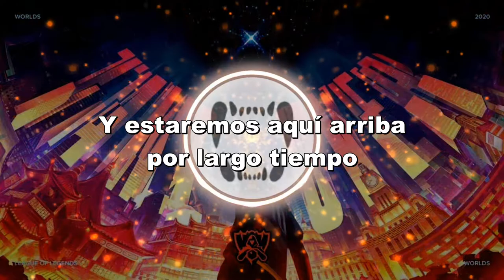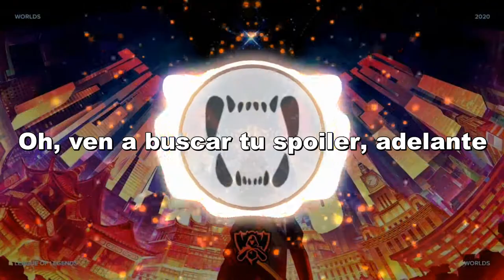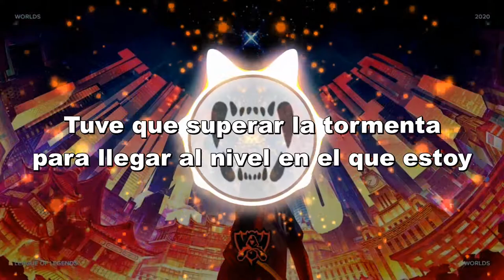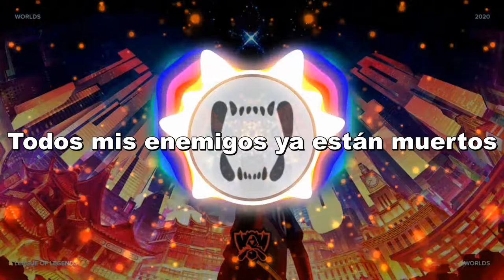League of Legends - TAKE OVER [Bass Boosted] (Sub Español)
TAKE OVER Lyrics:

[Intro]
Go

We at the top again, now what?
Heavy lay the crown, but count us higher than the mountain
And we be up here for the long run
Strap in for a long one
We got everybody on one* (Woo)
Now you're coming at the king so you better not miss (Not miss, not miss)
And we only get stronger
With everything I carry up on my back
You should paint it up with a target

[Pre-Chorus: MAX]
Oh, woah
Why would you dare me to do it again?
Oh, come get your spoiler up ahead

[Chorus: Jeremy McKinnon]
We're taking over, we're taking over, ayy
Look at you come at my name, you oughta know by now
That we're taking ovеr, we're taking over, ayy
Maybе you wonder what you're futures gonna be, but
I got it all locked up (Go)

Take a lap*, now
Don't be mad, now
Run it back, run it back, run it back now
I got bodies lining up, think you're dreaming of greatness?
Send you back home, let you wake up

[Pre-Chorus: MAX]
Oh, woah

[Chorus: Jeremy McKinnon]
That we're taking over, we're taking over, ayy
Maybe you wonder what you're futures gonna be, but
I got it all locked up

[Verse 3: Henry Lau]
再以后，除了厮杀，这还有其他么?
(After all, what still exists except for fights)
我左右，键盘噼啪着，时间滴答着
(Around me, the keyboard is clicking, the clock is ticking)
还不够，你的固执，让我来守候
(Still not enough, let me protect your persistence)
哪怕太迟，也不想以后
(Do not worry about the future even if it’s too late)
就在这时，放肆的打斗
(Let out the fight, right at this moment)
I got the heart of lion
I know the higher you climbing, the harder you fall (You know it)
I'm at the top of the mount
Too many bodies to count, I've been through it all
I had to weather the storm to get to level I'm on
That's how the legend was born
All of my enemies already dead
I'm bored, I'm ready for more
They know I'm ready for war
I told 'em

League of Legends - Take Over
Artistas: Jeremy McKinnon (A Day To Remember), MAX y Henry
Letra: equipo de música de Riot, Alex Seaver de Mako y Cal Scruby
Traducción al chino mandarín: Henry y Marshall
Producción: equipo de música de Riot
Mezcla: equipo de música de Riot
Masterización: Mike Bozzi en el estudio Bernie Grundman
Voces: Jeremy McKinnon (A Day To Remember), MAX y Henry
Producción vocal: equipo de música de Riot

Subtitulado
Letra Traducida
Traducción
Spanish
Worlds 2020
Bass Boosted